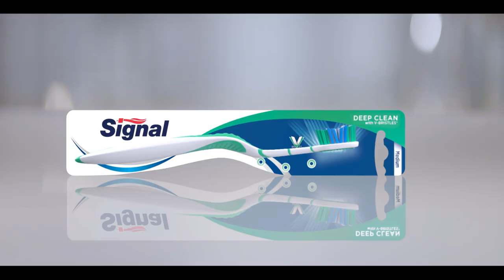Signal Chick Chick 45sec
DOP | Dimuthu Kalinga
Executive Producer | Prasanna Kumara Kithalagama
Line Producers | Muveendra Premaratne / Nihan Sanjeewa Geeganage.
Asst. Director | Tharindu Ranepura
2nd Asst. Director | Chamath Hettiarachchi
Production Managers | Praveen, Anjana
Editor | Rangana Sinharage
Colorist | TJ @VHQMedia
Art Director | Sujeewa Paranahewa
Wardrobe | Janaka Ulladupitiya
Make Up | Samarasiri Kandanage
Hair Stylist | Asanka Weerasekara
Casting | Dinesh Selvaraj / Fallon Pereira / Tyranya Wijepala
VFX | Rukmal Jayasundara / Sameera Sandaruwan / Sameen Gamage / Dhananjaya Lakmal
Audio | Sanka Dineth
Post Production | Hemal De Silva

Agency | Mullen LOWE
Client I Uniliver